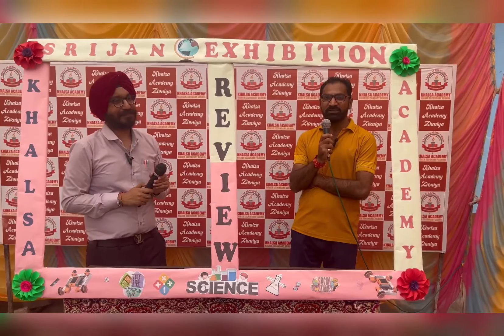Srijan Exhibition Program Feedback by Mr Santosh Parmar Sir